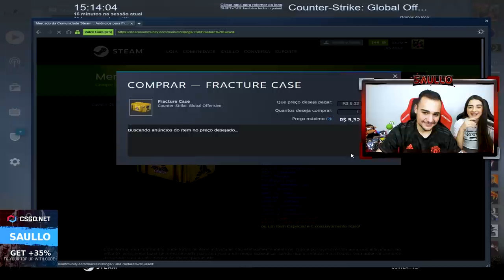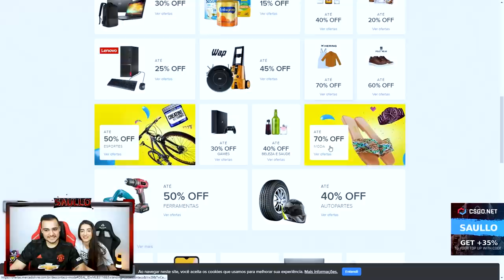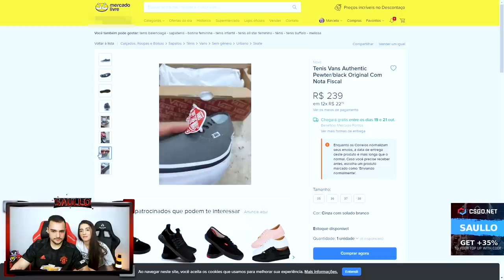A cada KILL ela ganha R$100,00 ( Desafio no CSGO )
Como cada kill ela ganha R$100,00, quanto ela ganhou?